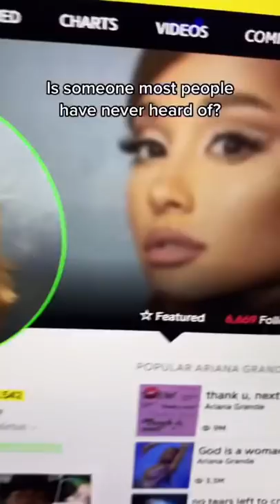The Music Industys Biggest Secret - Part 2